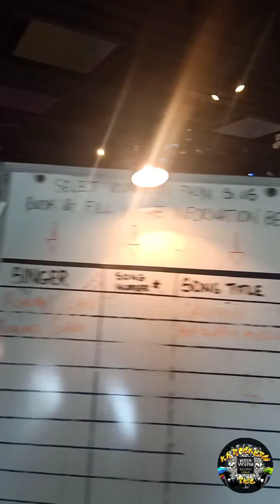Osang VLOG - CANADA TOUR 2023 ( PART 12 ) with MS LOLITA CARBON ( ASIN BAND ) & OSANG THEROCKDIVA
VENUE - KANTO JENMUELS BAR & LOUNGE WINNIPEG CANADA

with OSANG THEROCKDIVA ( ROCK COMEDIAN SINGER )
& ICONIC BAND - MS. LOLITA CARBON ( ASIN BAND )

MONTREAL - MAY 20, 2023
TORONTO - MAY 27, 2023
WINDSOR - MAY 28, 2023
WINNIPEG - JUNE 3, 2023